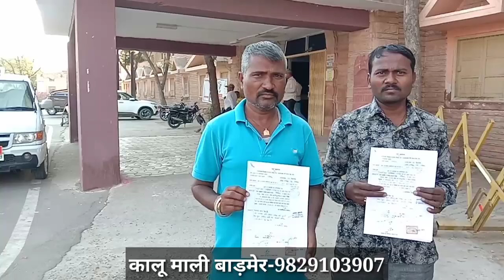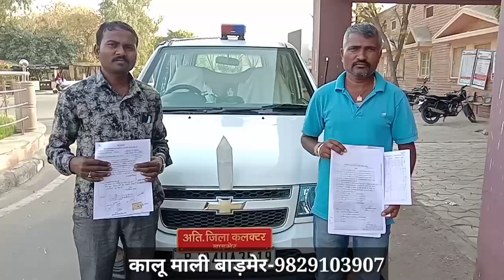बाड़मेर। पंचायत समिति बालोतरा के ग्राम पंचायत चांदेसरा में गोचर जमीन पर भू माफिया ने किया कब्जा ग्राम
बाड़मेर। पंचायत समिति बालोतरा के ग्राम पंचायत चांदेसरा में गोचर जमीन पर भू माफिया ने किया कब्जा ग्रामीण मिले कलेक्टर से